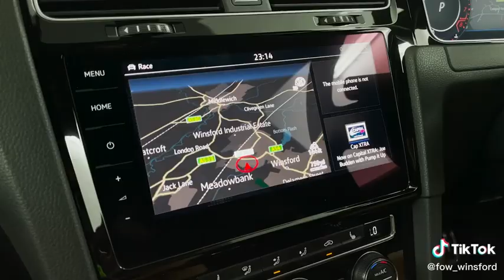Turning up the wick on the Golf R - Performance redefined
Meet the Golf R - Volkswagen's answer to the Focus RS, Audi S3, Hyundai I30N and Peugeot 308 GTI.

Awesome spec includes:

✅ 19 inch Pretoria Alloy Wheels
✅ LED Headlights
✅ Active Info Display (Digital instrument cluster)
✅ R embosssed Sports Seats
✅ Car-Net App (Apple CarPlay & Android Auto)
✅ Rear Camera